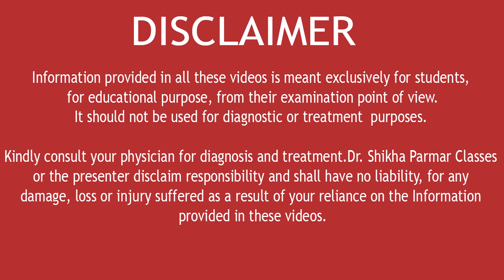Pharmacology of Bradykinin and Kallidin (Autacoids Part 10) | Dr. Shikha Parmar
Pharmacology of Bradykinin and Kallidin (Autacoids Part 10) by Dr. Shikha Parmar

Bradykinin (Greek brady-, slow; -kinin, kīn(eîn) to move) is an inflammatory mediator. It is a peptide that causes blood vessels to dilate (enlarge) via the release of prostacyclin, nitric oxide, and Endothelium-Derived Hyperpolarizing Factor. Bradykinin is a physiologically and pharmacologically active peptide of the kinin group of proteins, consisting of nine amino acids.

A class of drugs called angiotensin-converting enzyme (ACE) inhibitors increase bradykinin levels by inhibiting its degradation, thereby increasing its blood pressure-lowering effect. ACE inhibitors are FDA approved for the treatment of hypertension and heart failure.

Bradykinin is a potent endothelium-dependent vasodilator and a mild diuretic, which may cause a lowering of the blood pressure. It also causes contraction of non-vascular smooth muscle in the bronchus and gut, increases vascular permeability and is also involved in the mechanism of pain.